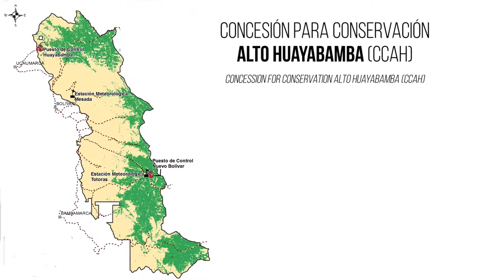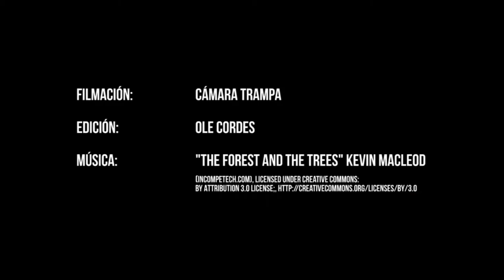Oso de anteojos - CCAH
Un pequeño video, grabado por cámara trampa, sobre el oso de anteojos / oso andino que vive en nuestra Concesión para Conservación Alto Huayabamba.